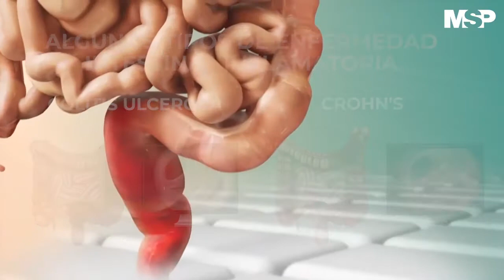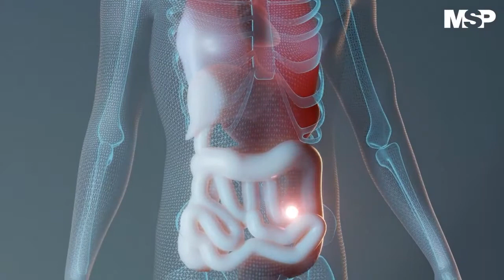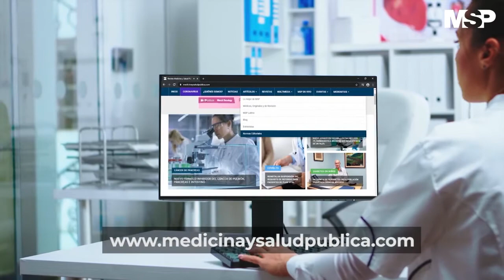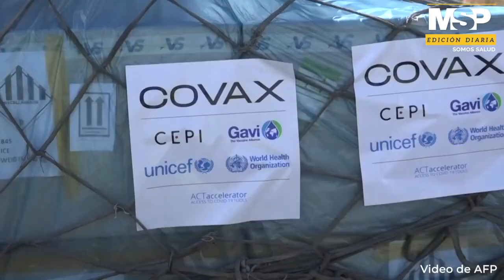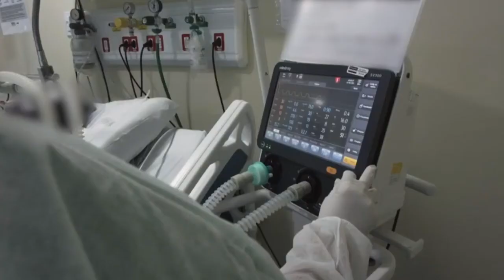MSP Edición Diaria 24 de mayo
Covid19: Profesionales de la salud aseguran que no debemos bajar la guardia ante los cambios de la nueva orden ejecutiva.

SaludPública: Alertan a los padres a tener precaución con los menores de 11 años que aún no pueden ser vacunados.

Pacientes: Estrechez, obstrucción y fístulas son algunas de las razones más comunes para intervenir quirúrgicamente a niños que padecen de la enfermedad de Crohn.

Alternativas laparoscópicas para intervenciones quirúrgicas pediátricas por enfermedades inflamatorias del intestino.

Internacionales: Se confirma la presencia de la variante de la India en Brasil.

Bill Gates pide a los países que donen vacunas para evitar más muertes.

España abre el turismo a los vacunados.